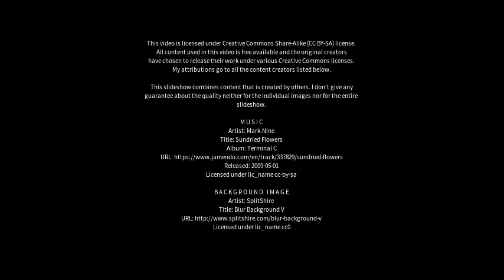Best places to visit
Best places to visit - Chonglong (China) Best places to visit - Slideshows from all over the world - City trips, nature pictures, etc.